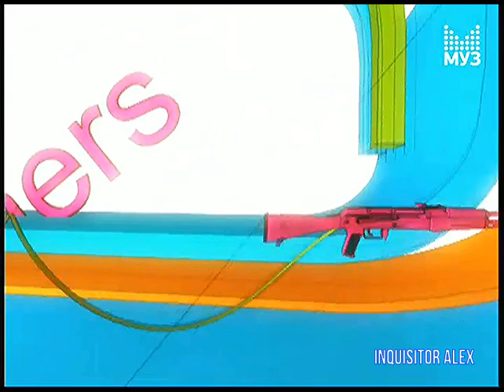126 - F.A.Q (ТК "Муз-ТВ", 18.10.2008 год) 480p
126 - F.A.Q (ТК "Муз-ТВ", 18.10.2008 год) 480p

- Secret Files 2: Puritas Cordis (PC)
- Хроники Тарр: Стражи Пограничья (PC)
- Warfare (PC)
Авторы передачи:

Ведущие:
- Борик RoToR
- Влад Лехов
- Профессор Пуданс
- Федя Мега Драйв
- Андрей Воробей
- Василий Куйбар